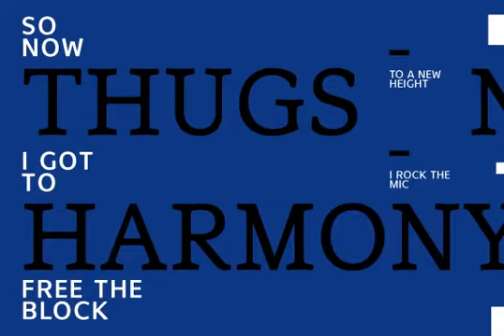Flembo Font Download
Designed by Samy Halim, Flembo  FAMILY of 12 serif and Sans Serif fonts.Contemporary, clean, and trendy. Excellent for print or web.